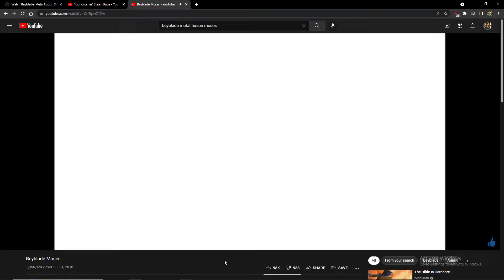shitpost status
Me and the friends watched beyblade.